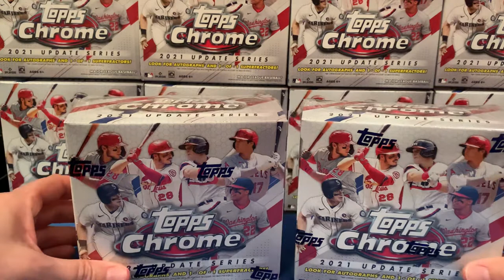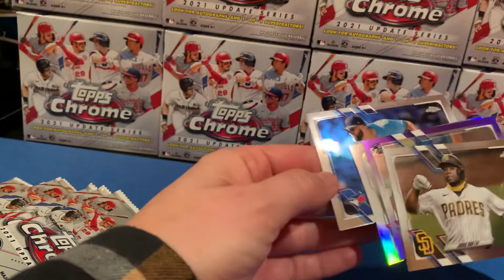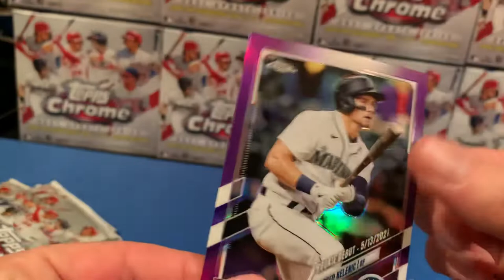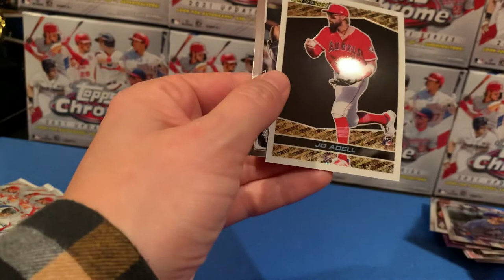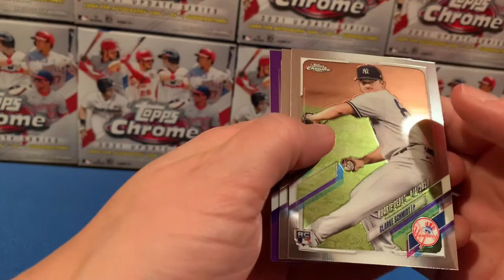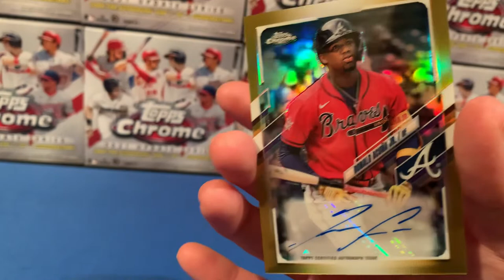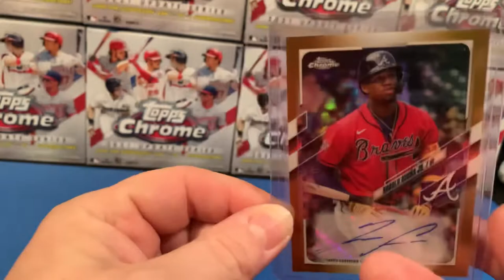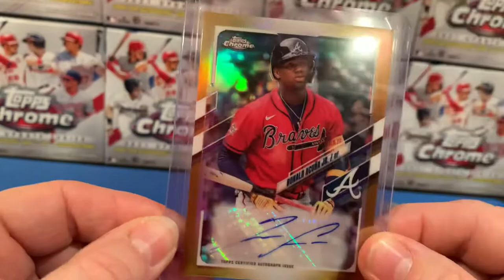2021 Topps Chrome Update! Box Battle Ends After 1st Box! Greatest Pull Of My Life!🔥🔥🔥🤣🤪😍🥳🤩🤭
Box Battle ! My wife and me go head to head in one of the fastest defeats ever! Battle ends after first box when my wife pulls the greatest card of my life. Ssp gold auto of a top 5 player in baseball!!! Excited as hell with a loss for words!!!